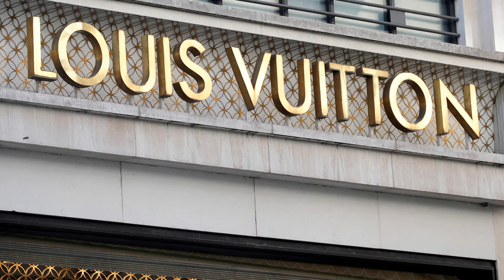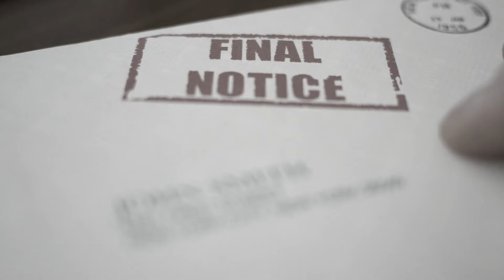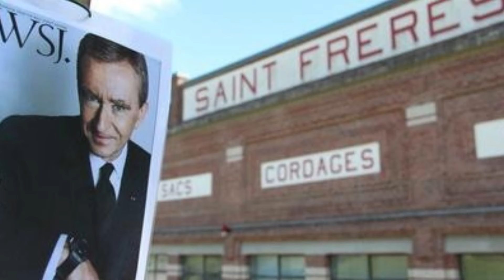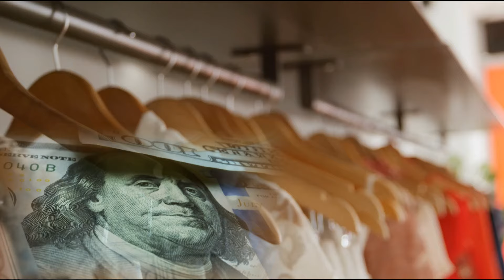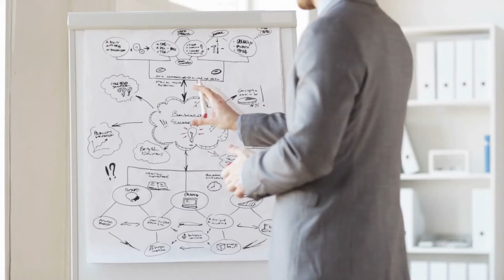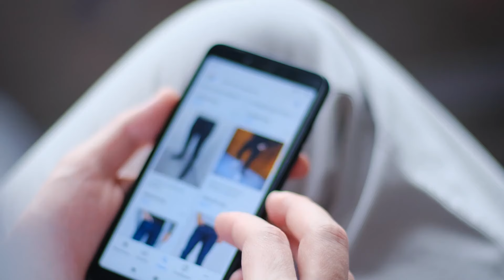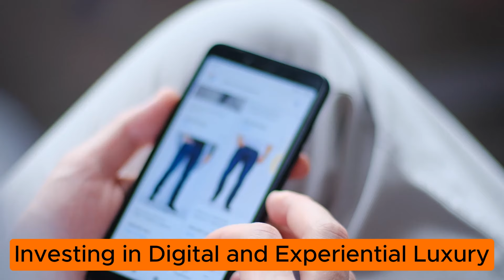The $222 Billion Man: Bernard Arnault's LVMH Strategy To Dominate Luxury Fashion | LEGENDS EXPLORED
Explore the fascinating journey of Bernard Arnault, the visionary who founded LVMH - the world's most prestigious luxury conglomerate. From humble beginnings in a small construction business, Arnault's path is a shining example of ambition, strategic risk-taking, and luxury brand building.

Get an in-depth look at the strategies that propelled iconic brands like Louis Vuitton, Dior, and Sephora to global fame under his leadership. Discover how Arnault's adaptive leadership and digital innovation have shaped the future of luxury.

✅ Timestamp:
00:00 Bernard Arnault's journey
01:52 Risk-taking leadership style
03:40 Acquisition spree strategy
05:31 Expansion and influence
06:37 Adaptive leadership style
07:05 Embracing digital luxury

This video is about The $222 Billion Man: Bernard Arnault's Strategy To Dominate Luxury Fashion. But It also covers the following topics:

Bernard Arnault's Success
LVMH Luxury Empire
Fashion Mogul Journey

Video Title:  The $222 Billion Man: Bernard Arnault's LVMH Strategy To Dominate Luxury Fashion | LEGENDS EXPLORED

✅  About LEGENDS EXPLORED.

Welcome to Legends Explored, your gateway to the captivating world of extraordinary life stories! 🌟 Dive deep into the biographies of legends who have left an indelible mark on history, culture, and society. 📖✨

🔍 Dive deep into achievement, resilience, and unparalleled greatness. From trailblazing innovators to cultural icons, Legends Explored is your gateway to the extraordinary.

🎥 Join us on this journey as we unravel the untold tales and delve into the essence of these remarkable individuals. 🌍✨

🔔Uncover the extraordinary with Legends Explored! Your adventure awaits!